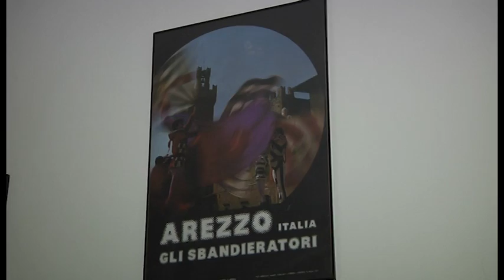Nuovi costumi per i musici degli sbandieratori della Giostra